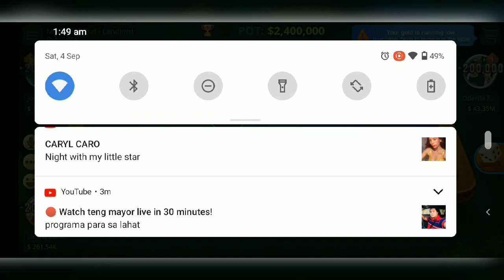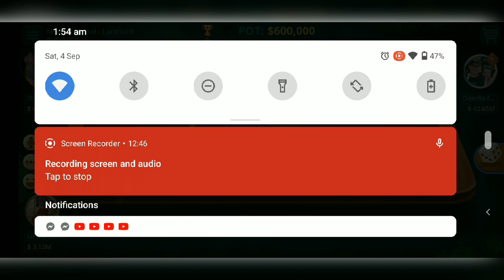TONG ITS GAME#7//OFWLIFE